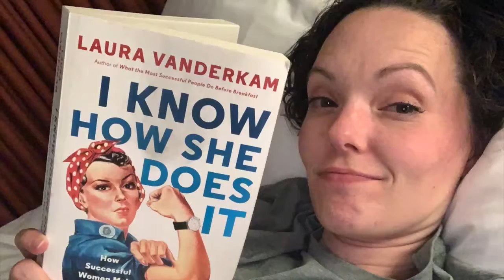Reduce Expenses & Become Your Own Debt-Freedom Strategist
Once you’ve decided you’ve had it with your current chaotic financial situation and have decided to begin the journey toward debt freedom (and, I hope, ultimately financial freedom!), it might hit you pretty quickly that there’s a certain level of strategy involved.

You have to find the balance between paying off debt and saving for the long term, trimming expenses and still enjoying life, and how you’ll prioritize the debts you already owe so you can get rid of them as fast as possible.

In this video, I dive into the strategy behind reducing expenses SO THAT you can pay off debt faster & we discuss the difference between the top two debt-pay-off strategies - the Debt Snowball and the Debt Avalanche.

In using the snowball to pay off debt, you arrange your debts by balance, lowest to highest, without regard to interest, debt type, or any other factor. You’d “snowball” your way toward the largest debt by paying off the smallest one first, and with each sequential payoff, you’re packing your snowball larger and larger so eventually you build up massive momentum and pay-off power toward debt freedom.

In using the avalanche method, you arrange debts by interest rate, paying off the debt with the highest interest first. The debt avalanche method allows debtors to reduce the amount of “wasted money” they are paying in interest as fast as possible, leaving low-interest items until the end and tackling the accounts with the steepest interest first.

I prefer a combination of these methods and firmly stand that since everyone’s finances are different, their debt payoff strategy should be customized as well.

You’re invited to have a Free 15-minute Consult with me about my financial coaching program and your potential for financial freedom (retiring early with money in the bank, heck yeah!) . Schedule a discovery call with me today here:

Free downloadable workbook pdf to walk you through getting organized, creating a budget, and customizing your own debt-free strategy

Need help with your Money Mindset? Download a free set of helpful mantras

Here’s a fun coloring sheet to use toward your savings or debt payoff goals:

Meanwhile, I’m always trying to reach and help mamas in areas of motherhood, mindset and money, so if you know a mama this channel might help, please share it with her!

In closing, I’ll leave you with this. What is one thing you can do today to create a more abundant life for your future self?